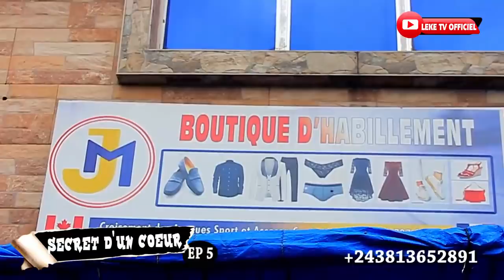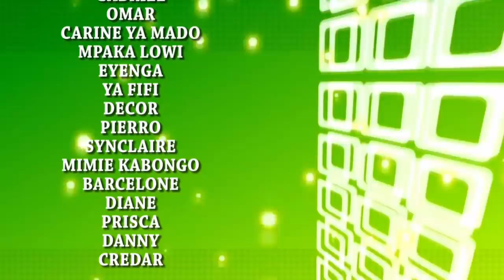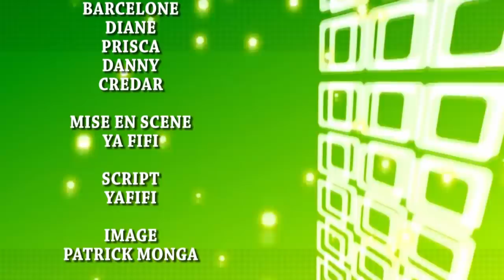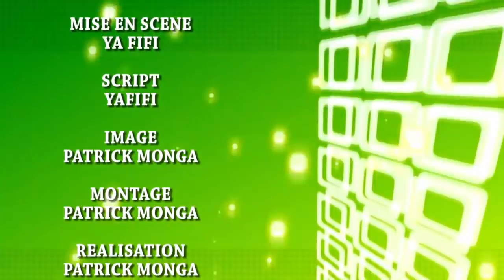SECRET D'UN COEUR E.p5 théâtre congolais ebakata,syla,Carine,omar,fifi,barça,Pierrot,